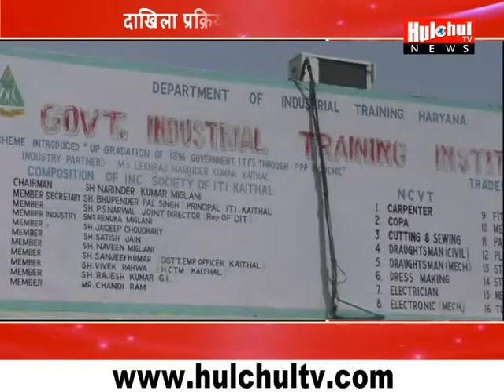आईटीआई में युवा और युवतियों को करवाएं जाएंगे कोर्स